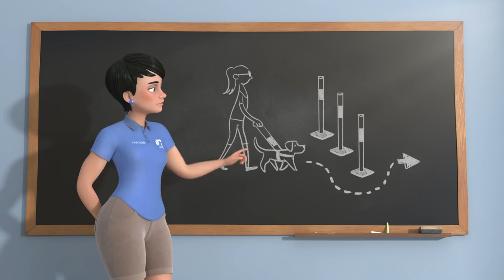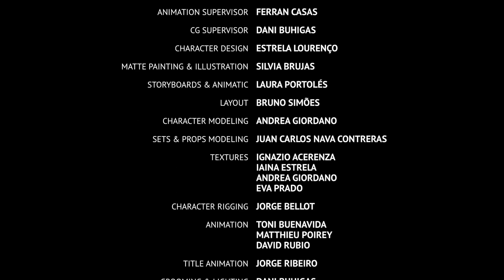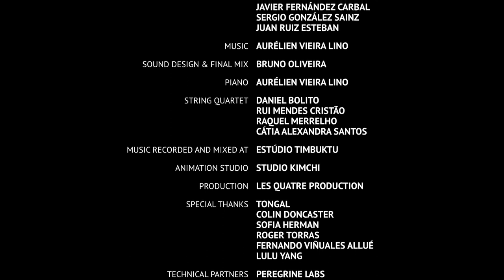yt1s com Pip A Short Animated Film by Southeastern Guide Dogs77964